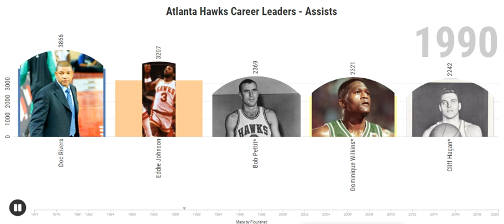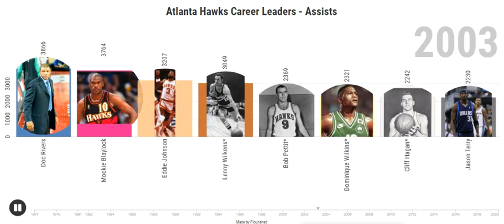Atlanta Hawks - Career Leaders - Assists